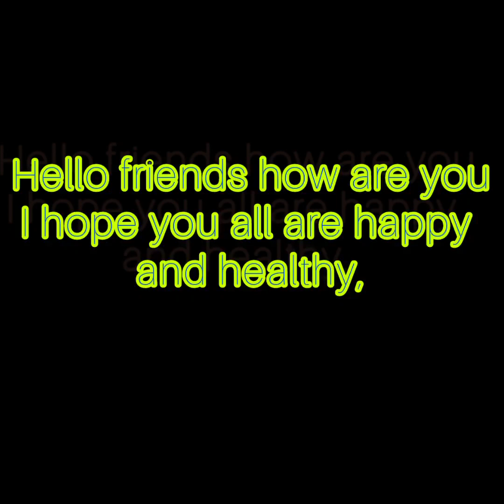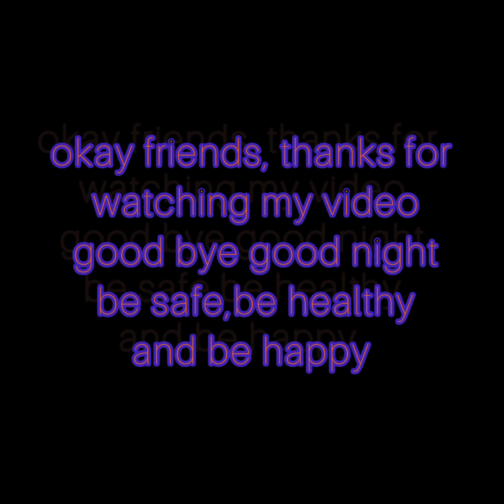The Brahman and The Cobra🐍# ब्राह्मण और कोबराbeststory